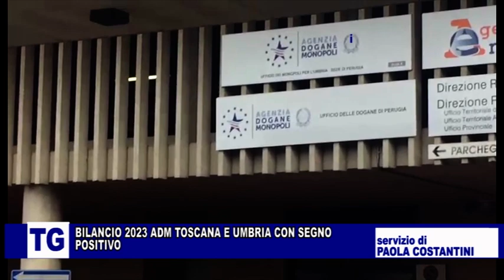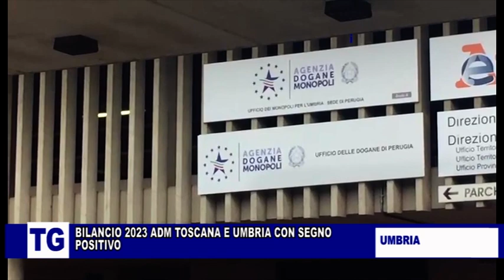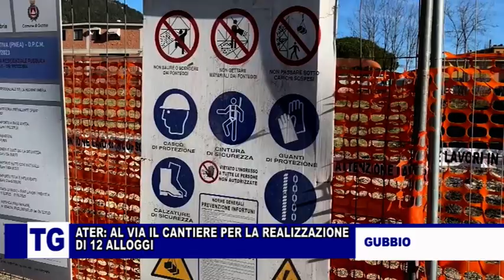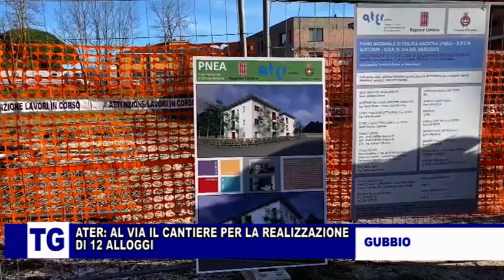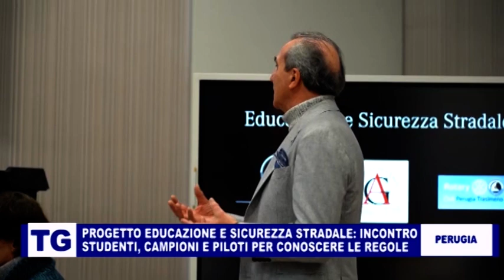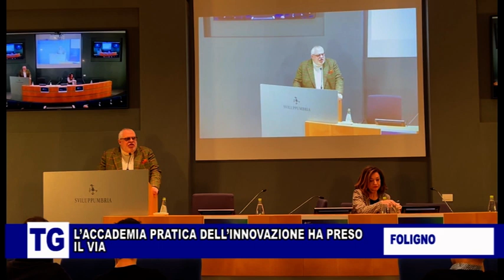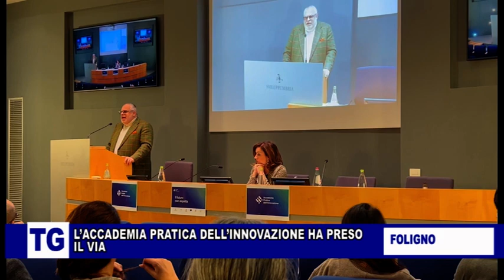TG DELL'UMBRIA SERA SECONDA EDIZIONE 16 FEBBRAIO 2024